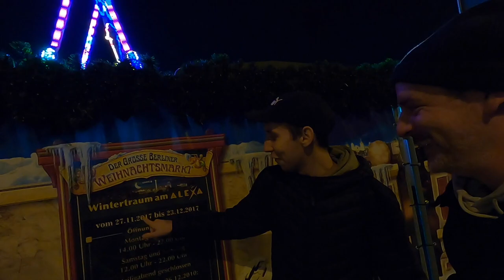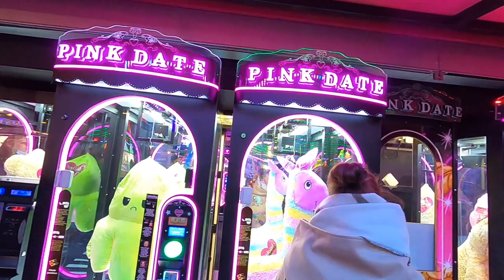Winterzauber 2021 Berlin (Winter-Rummel in Lichtenberg) Rundgang/VLOG & Eröffnungsfeuerwerk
UPDATE: Ab 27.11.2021 gilt auf dem gesamten Gelände die 2G Regel (geimpft od. genesen) + Maske
Wir nehmen Euch mit auf einen Rundgang am Eröffnungstag des neubenannten Berliner WinterRummel "Winterzauber", ehem: "Der große Berliner Weihnachtsmarkt an der Allee", ehem: "Wintertraum am Alexa" und zeigen Euch, was für Fahrgeschäfte und Buden vorhanden sind, und ob es sich lohnt.
Der Berliner "Winterzauber" geht vom 5. November 2021 bis zum 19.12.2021, täglich, ausser 21.November 2021.
Öffnungszeiten:
Montag bis Donnerstag von 14 bis 21.30 Uhr, Freitag und Samstag von 13 bis 23 Uhr, Sonntag von 12 bis 21 Uhr.
Eintritt: Frei
Hinweis:
Mittwochs ist Familientag mit halbierten Preisen auf Fahrgeschäfte